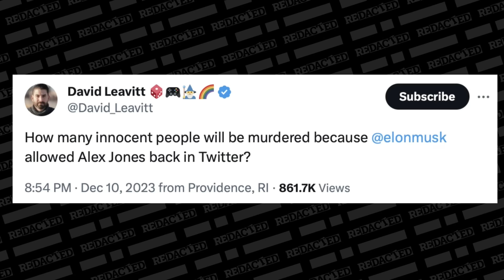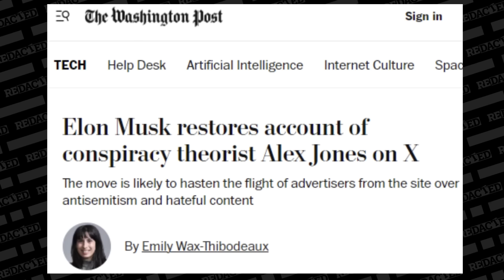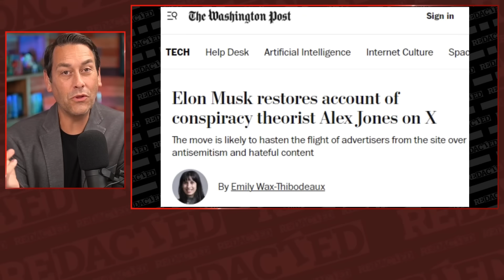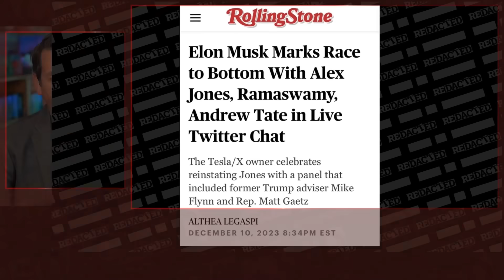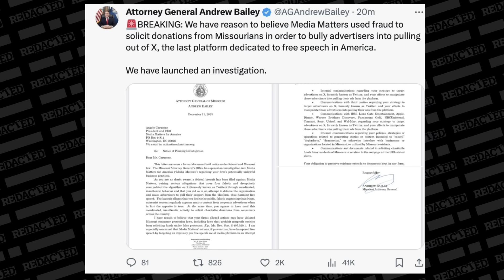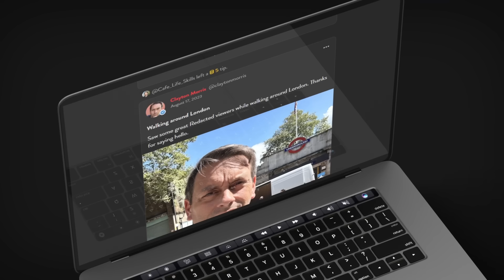Alex Jones EXPLODES the internet and reveals plot against Elon Musk | Redacted with Clayton Morris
Elon Musk welcomed Alex Jones back on X (formerly Twitter) on Sunday and the internet exploded with thoughts and commentary. During a live Twitter Spaces event Jones said that Elon Musk has a target on his back and expects there to be dangerous times ahead for Musk.

🚀 Get 5.1% APY with moomoo & Up to 15 Free Stocks when you open a free account.